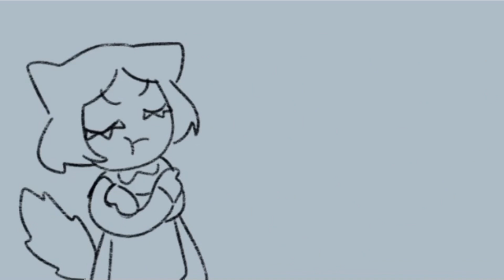Strobe Last // Animation Meme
Sorry For The Lack of Uploads, Orel has been awfully busy at his Camp.
- Bloberta ✝️🫧🧼